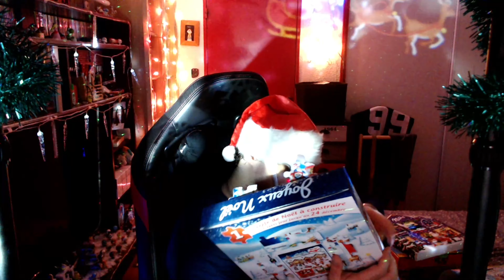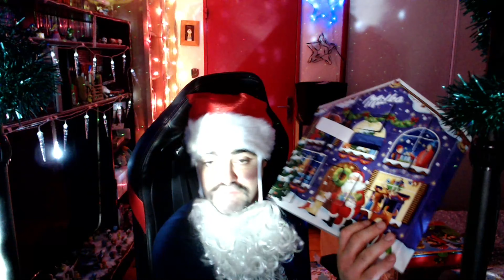jour 20 du calendrier de l'avent 2022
salut a toute et a tous aujourd'hui ont se retrouve pour une toute nouvelle video sur le jour 20 du calendrier de l'avent 2022 j'espère que la video vous plaira je vous mais mes réseaux juste en dessous les potos
voila pour mes réseaux la Team et moi en attendant je vous dit ont se retrouve pour de prochaine video et de prochain live Tchouss Tchouss la famille :-)